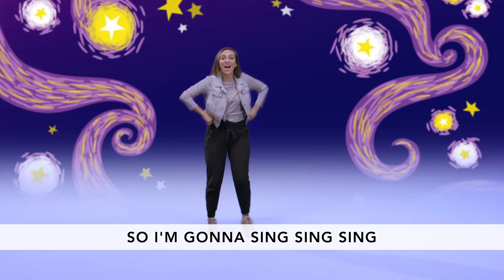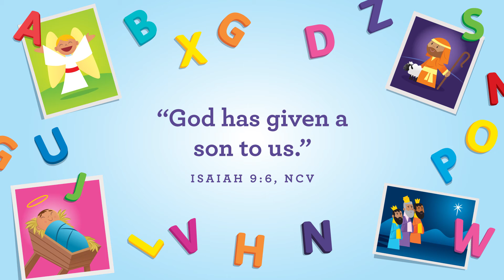Old Town Kids | Preschool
The wise men come to see God’s Son. (W is for wise man) We end the month with the letter W for wise men. These men had waited a long time to see this gift God had given us. We can only imagine the deepest gratitude and wonder that must have flooded their hearts as they bowed to present their gifts to baby Jesus. They knew that God had given us a profound expression of His love.